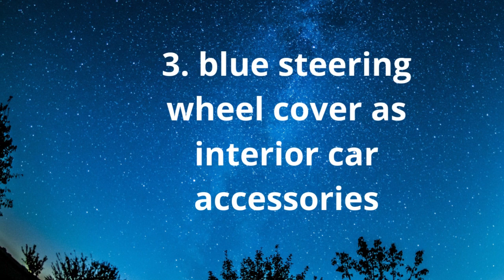Blue Interior Car Accessories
to get your car accessories -

There are a few colors that go great with the interior of a car. One of those colors is blue. Here are 4 types of blue interior car accessories to consider:

1. Floor mats - These can help protect your car's flooring and keep it clean. Look for mats that are made specifically for your make and model of vehicle.

2. Seat covers - If you want to add a pop of color to your car's interior, seat covers are a great way to do it.
You can find seat covers in a variety of colors and materials, so you can choose what best suits your style.

  3. Steering wheel cover - This is another easy way to add a splash of color to your car's interior. Steering wheel covers come in many different colors and styles, so you're sure to find one that you love.

4. Dashboard cover - A dashboard cover can help protect your dash from sun damage and scratches.
When it comes to blue interior car accessories, there are four main types that you can choose from. These include floor mats, seat covers, dashboard covers, and steering wheel covers. Each of these has its own unique benefits that can help to make your driving experience more enjoyable.

Floor mats are a great way to keep your carpets and floors clean. They also provide an extra layer of protection against dirt and stains. Seat covers can protect your upholstery from wear and tear, as well as add a touch of style to your vehicle’s interior.

Dashboard covers can help to keep the sun out of your eyes while you’re driving, and steering wheel covers can provide a comfortable grip for your hands. No matter which type of blue interior car accessory you choose, be sure to measure your vehicle’s dimensions before making a purchase. This will ensure that the item fits properly and doesn’t interfere with any of your car’s controls or features.

With a little bit of research, you should be able to find the perfect accessory for your needs!

What are the Four Types of Blue Interior Car Accessories
There are four types of blue interior car accessories:

 1. Interior Lighting - This includes blue LED lights that can be placed in various parts of the car, such as under the seats or in the footwell. They create a cool, ambient lighting effect inside the car.

2. Seat Covers and Floor Mats - These accessories can help to protect your car's upholstery and flooring from dirt and spills. They also add a touch of style to the interior.

 3. Dashboard Accessories - There are various dashboard accessories available in blue, such as air fresheners, sunshades, and steering wheel covers. These can help to personalize your car's interior and make it more comfortable to drive in.

 4. Technology Accessories - There are a number of tech accessories that come in blue, such as Bluetooth hands-free kits and portable chargers. These can make using your gadgets while on the road much easier and more convenient.

What are the Most Popular Blue Interior Car Accessories
Currently, the most popular blue interior car accessories are floor mats, seat covers, and steering wheel covers. These items are all easily swapped out and allow you to change the look of your car's interior without having to do a complete overhaul. You can find these accessories in a variety of different materials, so if you're looking for something durable or something that better matches your car's existing upholstery, there's definitely an option out there for you.